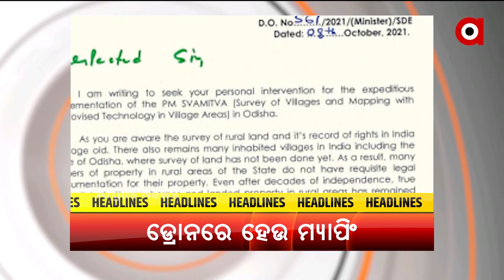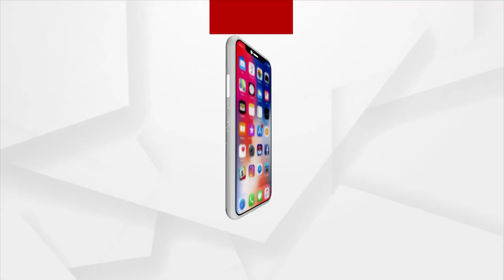HEADLINES 12 PM | 09 OCT 2021 | Argus News